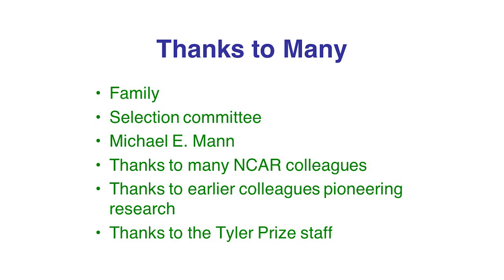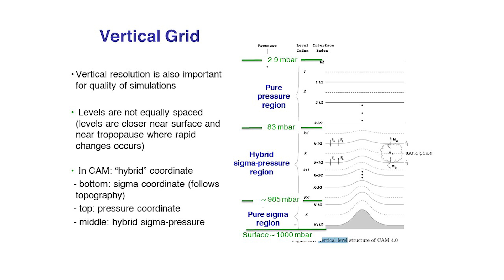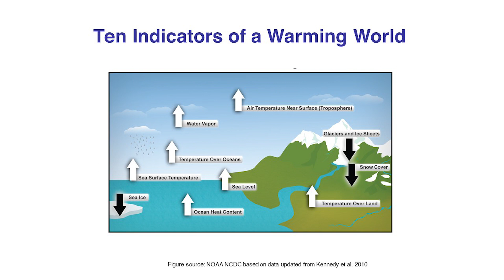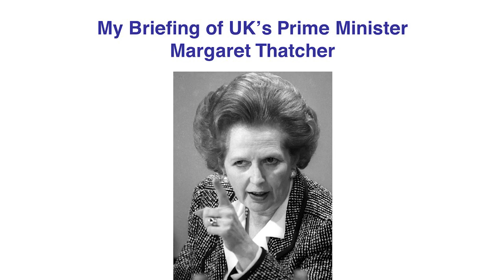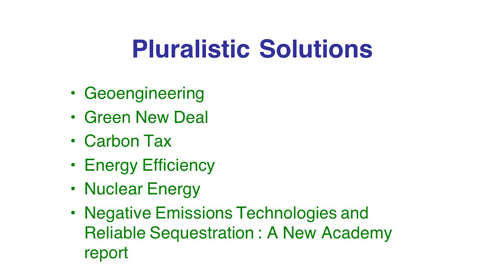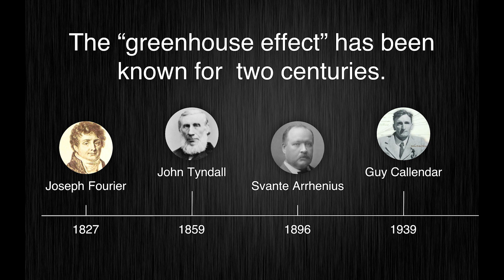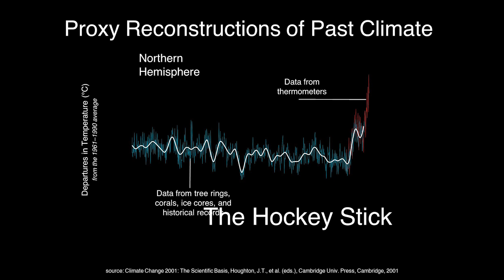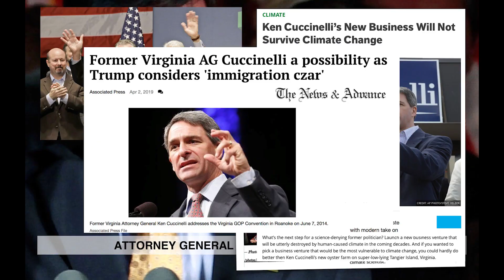2019 Tyler Prize Laureate Lecture: Michael E. Mann & Warren M. Washington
The 2019 Tyler Prize for Environmental Achievement – often described as the ‘Nobel Prize for the Environment’ – was awarded to climate scientists Michael E. Mann and Warren M. Washington.

“The Tyler Prize Executive Committee is honored to recognize two outstanding scientists, who have not only advanced our knowledge of Climate Change, but also demonstrated exceptional courage and commitment to public policy,” said Julia Marton-Lefèvre, Tyler Prize Chair.

On May 2, 2019, Dr. Mann and Dr. Washington delivered a public lecture on their work at the UCSF Mission Bay Conference Center.

A special Q & A panel with the Laureates was co-moderated by Professor Kelly Sims Gallagher (The Fletcher School, Tufts University and Tyler Prize Executive Committee) and Jayde Lovell, of ReAgency.